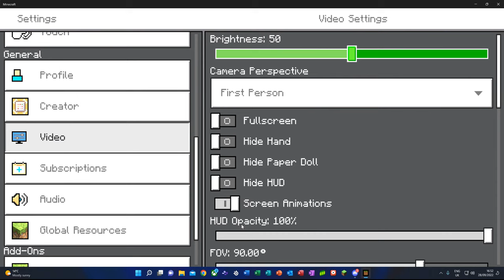hannah and dad play minecraft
GPU: NVIDIA GeForce RTX 3090
CPU: AMD Ryzen 5 3600XT 6-Core Processor
Memory: 32 GB RAM (31.91 GB RAM usable)
Current resolution: 4096 x 2160, 60Hz
Operating system: